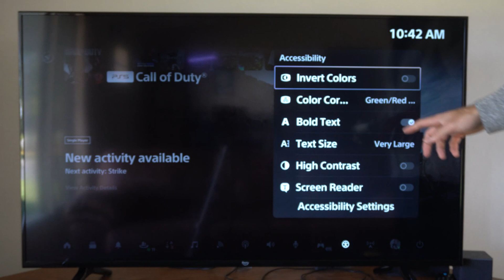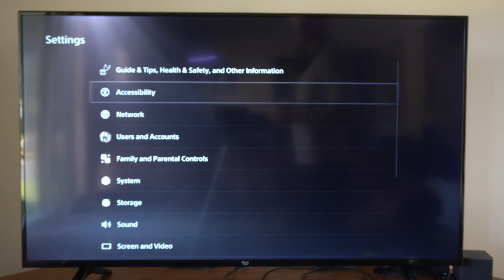How to Make Text Bold, Larger & Easier to Read on PS5 (Options & Settings)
To make text bold, larger, and easier to read on PS5, you can follow these steps:

From the main screen, navigate to the top right corner and select your user profile icon.
Scroll down and select “Accessibility.”
Choose “Display.”
Enable the “Invert Colors” option if you find this enhances readability for you.
Scroll down to “Text Size” and press X.

From here, you can change the text size from small to very large.
In the section below “Text Size,” you’ll find “Bold Text.” Press X to toggle it on.
These settings will increase the text size and make it easier to read on the PS5 UI menu. However, please note that these settings will not change the text in-game; it applies only to the PS5 UI.